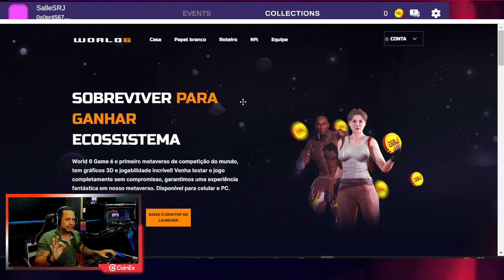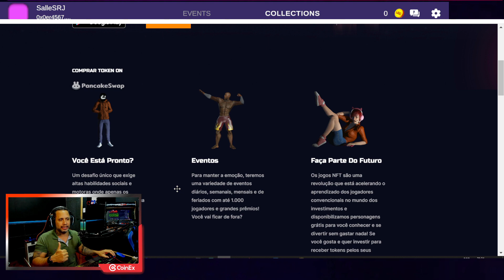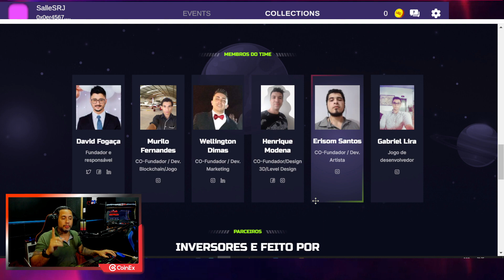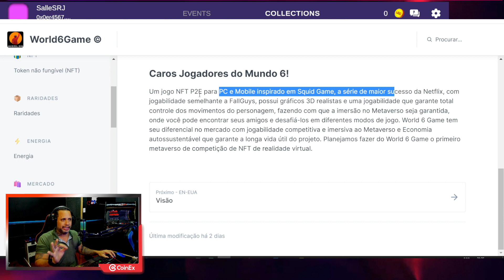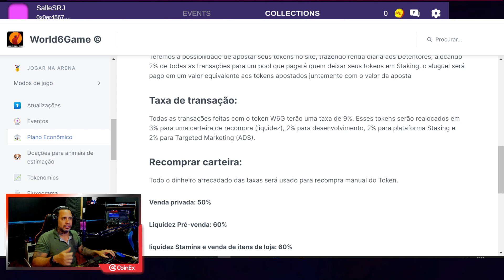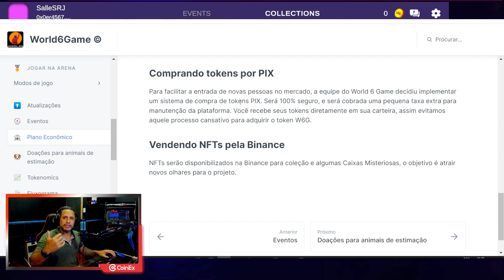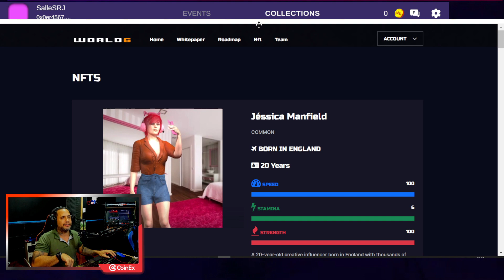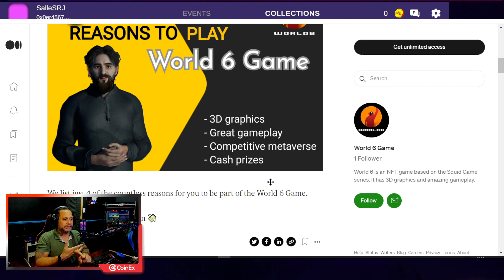NOVO JOGO NFT GRATUITO INSPIRADO EM ROUND6 LIBERADO PARA JOGAR E TESTAR - WORLD6GAME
Minhas Redes:
*Inst e Tik* @sallesrjj
*Roxinha* saiiesrj

(aqui acima esta o jogo e airdrop)